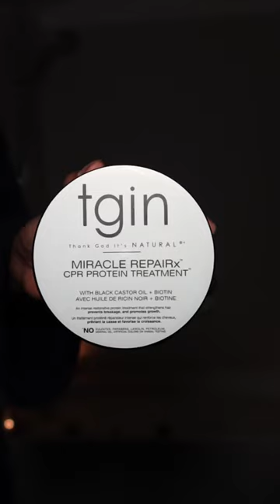Run A Bath With Me 🫧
run a relaxing bath with me 🧖‍♀️🫧🛁

- taking a bath once in a while really helps me decompress and become present in the moment. Sitting listening to music, reading a book or even listening to your favorite podcast can help you romanticize your bath and feel ultra relaxed. 🧼

- p.s (don’t mind my nails I had hair dye on them 😭)

Products Used:

- @drteals  Eucalyptus & Spearmint Foaming Bath
- @drbronner Unscented Multipurpose Soap
- @johnsonsbaby Moisturizing Baby Oil
- candles
- Palo Santo (to cleanse & purify)
- @theordinary AHA + BHA Mask
- Crystals
- @tginatural Miracle Repairx CPR Protein Mask
- Audiobook “Why Has No One Told Me This Before”